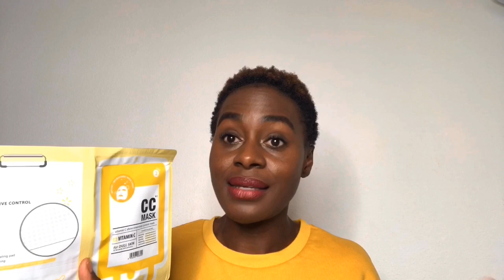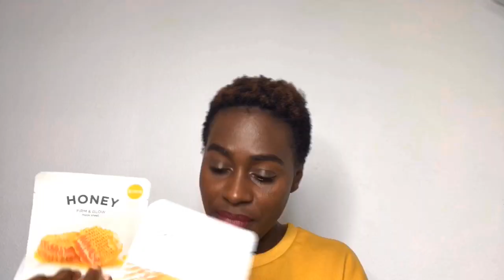#19 SKINCARE HAUL: J'AI COMPLETEMENT CRAQUÉ, SKINCARE COREEN, MASQUES TISSUS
💜 Hey ma natiasfam 💜

💜 Les produits mentionnés dans la  vidéo:
🌸Pure Daily Foaming Cleanser Huangjisoo
🌸Cell Bounce Watery Cleansing Foam Age20
🌸Splash Mask Blithe
🌸 Facial Toner Cucumber et Rose Petal Thayers
🌸Essence Mist Atopalm
🌸Control-T Toner Atopalm
🌸Mist Toner Pyukanyul
🌸Raw Sauce May Coop
🌸Real Water Toner to Cream Cosrx
🌸Midnight Blue Youth Activating Drops Klairs
🌸 Idebenone Brightening Serum Bellflower
🌸Galactomy Niacin Essence
🌸Uv Aqua Riche SPF 50 Biore
🌸Capsule Sun Gel Défense me Make Prem
🌸Mint Julep Mask Queen Hélène
🌸Tous les masques tissus viennent de stylekorean

Merci d’être là et de me soutenir dans cette nouvelle aventure 💜💜💜